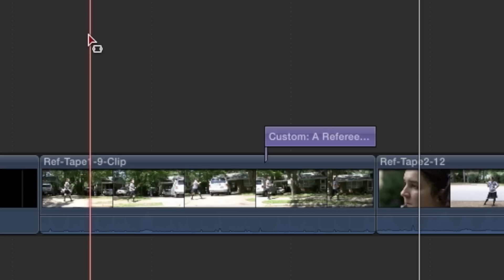How to export a range from a Final Cut Pro X Timeline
Need to export only a portion of your project from Final Cut Pro X?  Watch this video to see how you can use the Range Selection tool in Final Cut Pro X (version 10.0.6 or higher) to output a segment in a Timeline.

Got requests?  Send in your suggestions via a YouTube message or via the website's contact page.